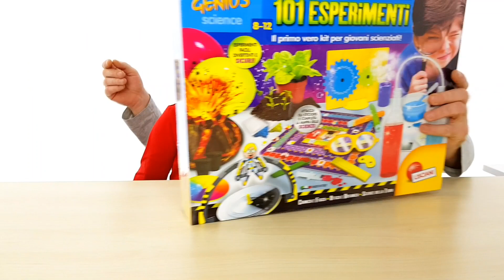IL SUPER LABORATORIO dei primi 101 ESPERIMENTI da Lisciani: Alex e Papà SCIENZIATI ! 🔥 😂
Scienziati Alex e Papà creano un VULCANO 🌋 che farà BOOM e un TORNADO 🌪️ solo con due bottiglie!!
Un laboratorio per muovere i primi passi nel mondo delle scienze e del metodo scientifico 101 super esperimenti divertenti, facili e sicuri!!Con la mappa delle scienze da completare!!

Punta con Super Alex superalex trovi anche Papa alexepapa nuovi puntate in italiano con apertura giocattoli. Tanti nuovi giocattoli e giochi per bambini!!!

Novita storie con giocattoli, apertura giochi , unboxing , tanti sfide e challenge per bambini e ragazzi playlist